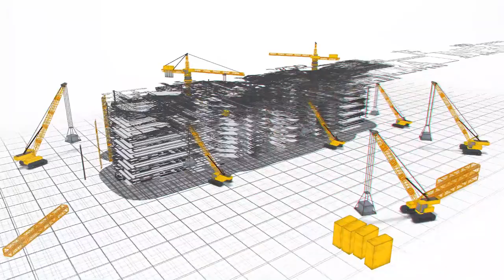VRR 33 II VRR Homes Phase-2 II @Kundanpally II Residential Homes II VRR Infra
VRR Constructions is a renowned name in the real estate space. Founded in 2005, the company has developed as many as 21 projects. Social infrastructure like banks, schools and parks surround Dammaiguda area. It is also very well-connected to various parts of the city by public transport network.

Come home to VRR Enclave. It offers multiple facilities such as Reserved Parking, Gymnasium, Power Backup. For families with kids, there is Children's Play Area, nearby apart from Swimming Pool. If you are passionate about sports, you will enjoy the facilities such as Cycling & Jogging Track. You will also get access to Air Conditioned, provisions in the project. There is 24x7 Security. It is a Gated Community. These amenities make this property totally aspirational. VRR 33 –  VRR Homes Phase-2 located at Kundanpally village,  Keesara Mandal, Medchal – Malkajagiri District.

VRR-33 (VRR Homes Phase-2)  Our prestigious project is developed with all the necessary amenities for living.

 Project Highlights...

 Entrance Arch,
 Roads Development
 Overhead water tank facility
 Open Park Area, Children's Play Area
 Curbing stones and avenue plantation are done on both sides of the road.
 Electricity and Street Lights
 With the availability of ground water and peaceful environment, the project is surrounded by a compound wall and 24 hours security facility.

 Location Highlights…..

 Very near to Infosys pocharam IT sez
 Close to international schools like..
 Pallavi international school
 divine grace international school
 lead India Bharat Ratna international school etc...
 Very close to ECIL x roads
 Very close to famous hospitals
 Closest to Ghatkesar Outer Ring Road,
 Our prestigious project is very close to Charlapally Railway Terminal.

 Book your dream house today
 A definite return on investment in VRR.
 don't wait to buy real estate..
 buy real estate and wait...

 For more details contact our marketing staff.